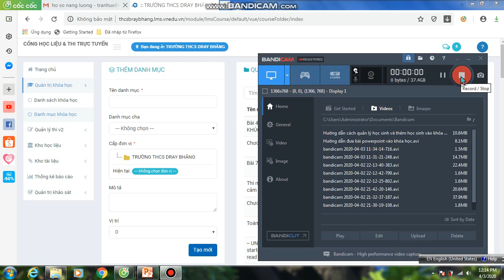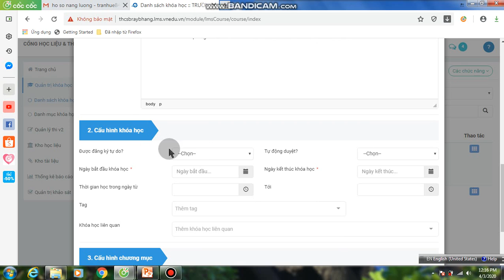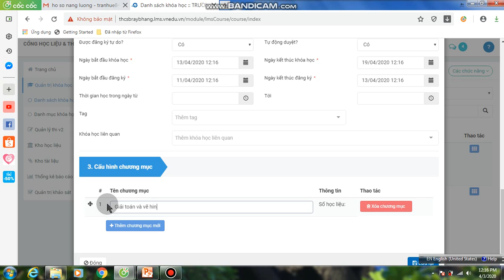Hướng dẫn tạo khóa học và đưa bài lên khóa học trang VNEDU.VN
Hướng dẫn bằng thao tác cách đưa bài lên khóa học và tạo khóa cực nhanh.